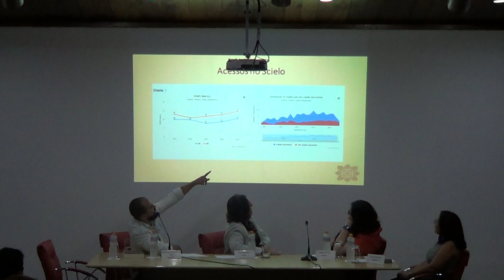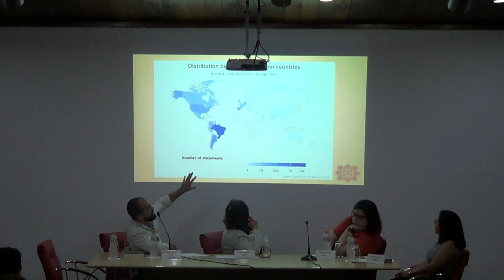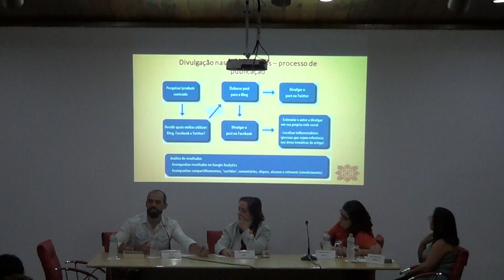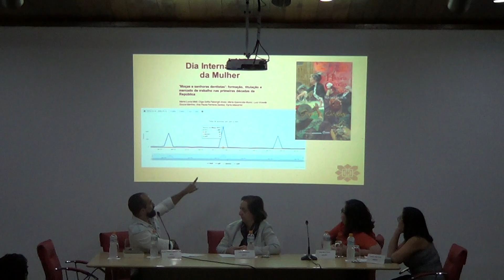Seminário Do Archivo do Distrito Federal ao AGCRJ: 125 Anos de Trajetória - 16/08 (7)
Em comemoração aos 125 anos do Arquivo Geral da Cidade, durante o mês de agosto foram realizados diversos encontros e debates. No dia 16/08, os representantes do APERJ, Clarissa Ramos, do Arquivo Nacional, Sátiro Nunes e do AGCRJ Geórgia Tavares, com mediação da diretora do AGCRJ, Beatriz Kushnir, traçaram um debate sobre “Os acervos e os Espaços na Cidade”. Já na parte da tarde, a mesa foi sobre “Bibliotecas em Arquivos”, com a presença de André Felipe Cândido da Silva, da FIOCRUZ, e com a Carolina Ferro e Andrea Machado do AGCRJ, com mediação da professora Tânia Bessone – UERJ.